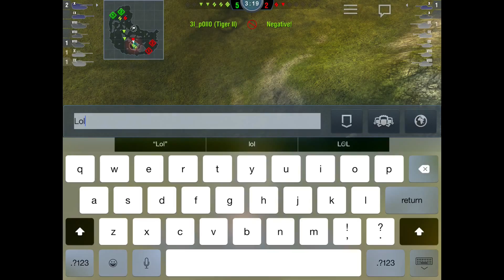Epic Montage #2 [WoT Blitz]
Shot, edited and uploaded on an iPad Air 2